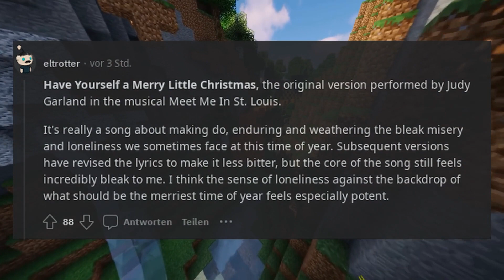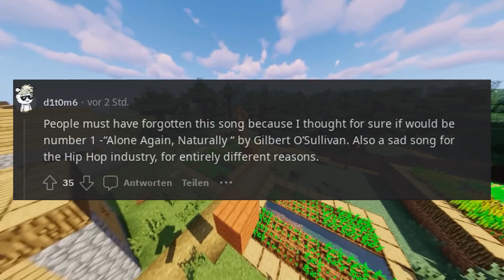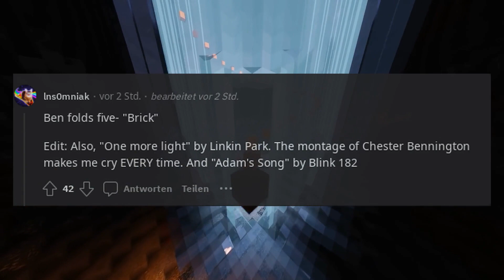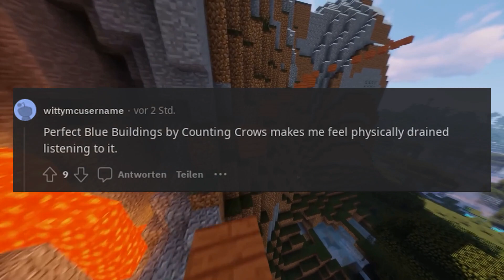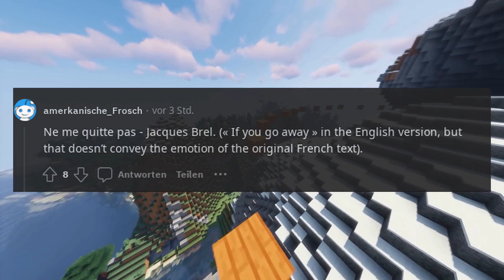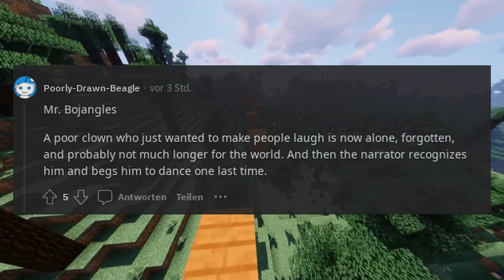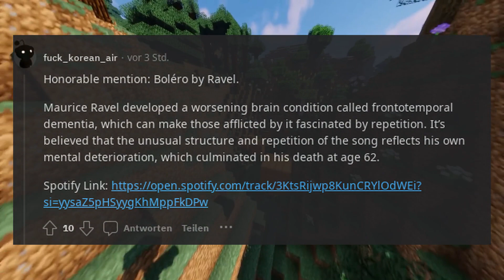What is the saddest song of all time